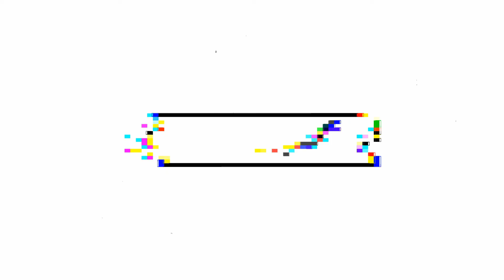All Good Things... - The Long Dark Gameplay - Interloper, Episode 104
Part 104 of the Interloper series in The Long Dark. All good things...

...must come to an end.